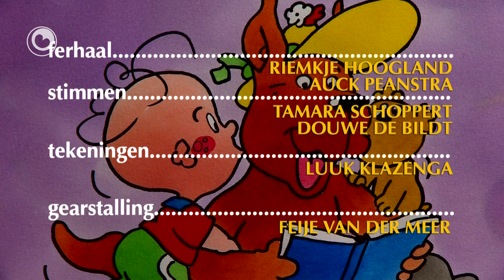Tomke: It skilderij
Tomke, Romke en Yana Yu witte net sa goed wat se dwaan moatte.
Dan seit Yana dat se graach skilderje wol.
Dat liket elts wol moai, dat dat sil heve.
Mar dan krije se in noch better plan.